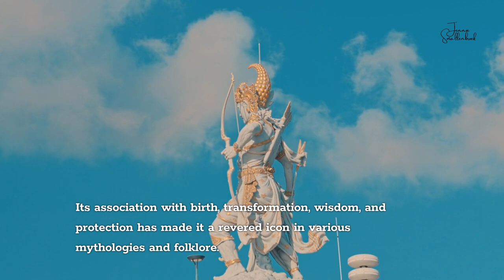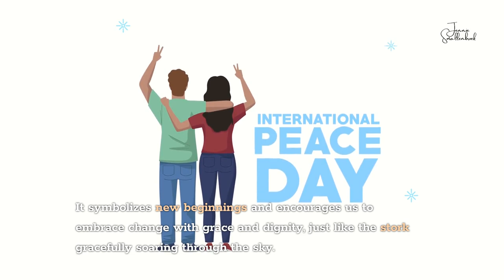Animal Symbolism: The Symbolism of a Stork, and a Message from the Oracle